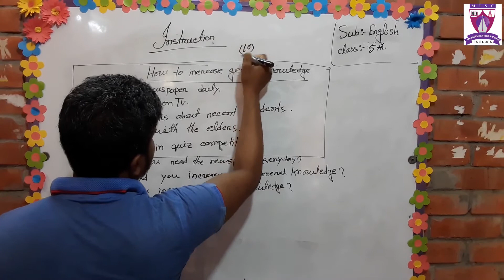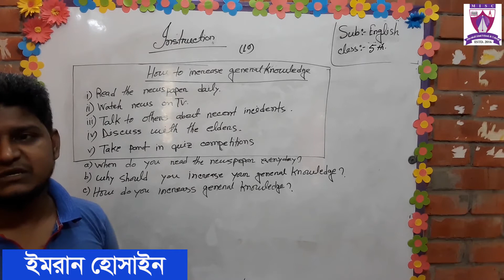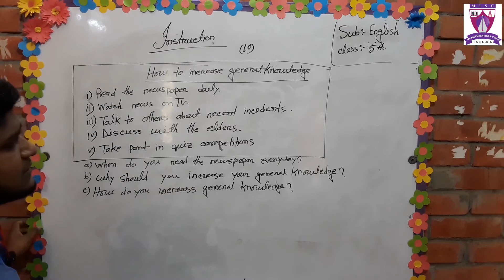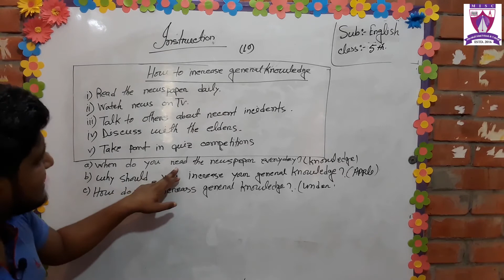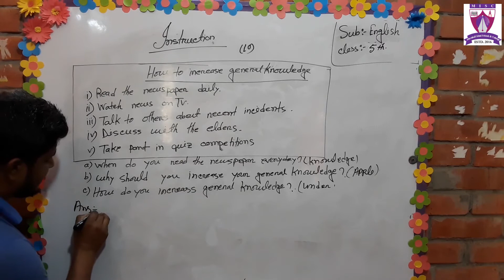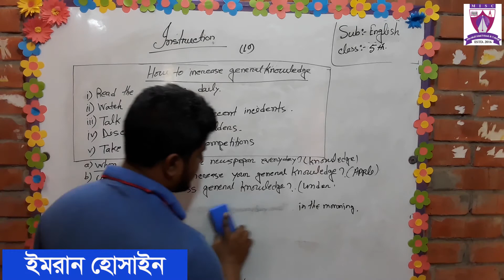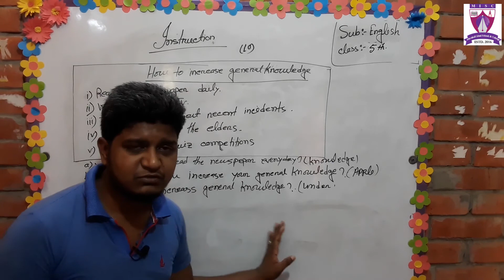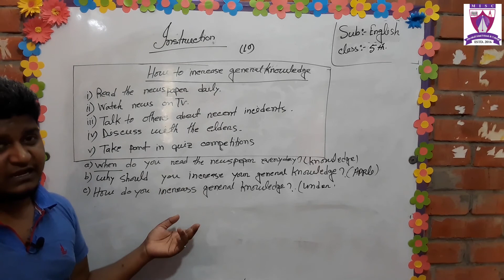English Class for Five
This is Marshall Ideal School official Youtube Channel created only for learning purposes.